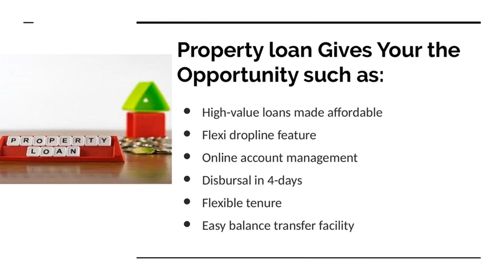All to Know About Property Loan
Property loan scheme is a secured personal loan which you can avail by pledging your property as a security or a collateral. Loan against property schemes helps you to meet personal needs such as education, marriage, healthcare, etc. Apply for loan against your commercial & residential property to meet your business needs or any other financial commitments.